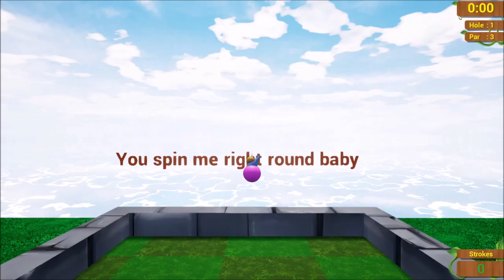Smithereens YouTuber's Wet Dream Hole 01